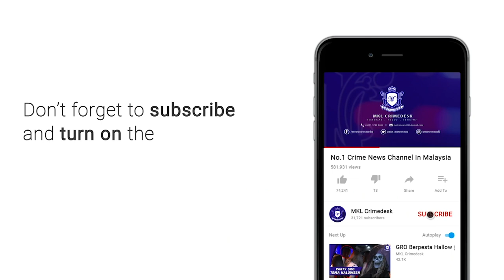MKL Crimedesk | Geng Jimmy Scam Ditumpas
Tawarkan pinjaman peribadi.. Tapi tuntut bayaran awal pada mangsa.

Sindiket pinjaman tidak berlesen yang bergiat aktif mencari mangsa dalam laman sesawang Facebook akhirnya tumpas dengan penangkapan 10 individu warga tempatan pada 25 Disember lepas.

Kesemua suspek berusia 20 hingga 30 an itu ditahan di kawasan perumahan elit dekat Laman Azalea Nilai Negeri Sembilan.

Ketua Polis Kuala Lumpur Datuk Seri Mazlan Lazim berkata... Kegiatan mereka dikesan selepas satu laporan polis di buat oleh seorang pembantu tadbir yang mendakwa kerugian 800 ringgit akibat membuat pinjam 20 ribu ringgit.

Mangsa berasa curiga berikutan suspek tidak memberi pinjaman yang dipohon... Sebaliknya meminta wang untuk pelbagai urusan permohohanan.

Bertindak atas maklumat... Premis yang disyaki dijadikan call center diserbu.

7 lelaki dan 3 wanita ditahan.

Pelbagai modem, telefon dan skrip untuk tujuan penipuan dirampas.

Polis percaya sindiket menipu ramai mangsa.

Kes disiasat mengikut Seksyen 120 B (1) Kanun Keseksaan dan Seksyen 420 Kanun Keseksaan.